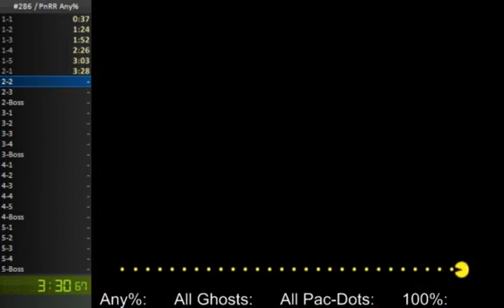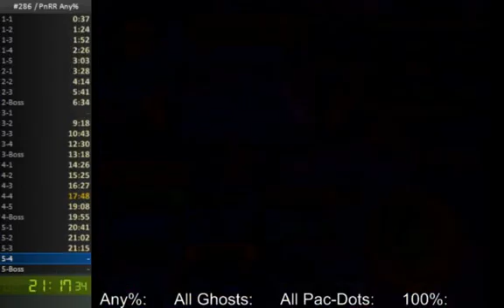Birthday week 2018: Pac 'n Roll Remix "All Categories": Any%